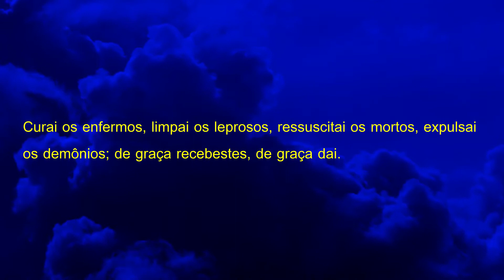Oração Poderosa de Cura de Doenças Oração da Cura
Olá Graça e Paz do nosso Senhor e Salvador Jesus Cristo mais uma oração poderosa feita para pessoa que está doente com alguma enfermidade depois de ouvir está oração com Fé Deus vai te visitar e você vai ser curado desta doença em nome do Senhor Jesus, Deixe nos comentários o seu pedido de oração se inscreva no canal até a próxima oração, Deus te Abençoe.

Mateus 10:8

8. Curai os enfermos, limpai os leprosos, ressuscitai os mortos, expulsai os demônios; de graça recebestes, de graça dai.

Para sua meditação:

Mateus 8:5-13

8. E o centurião, respondendo, disse: Senhor, não sou digno de que entres debaixo do meu telhado, mas dize somente uma palavra, e o meu criado sarará,
9. pois também eu sou homem sob autoridade e tenho soldados às minhas ordens; e digo a este: vai, e ele vai; e a outro: vem, e ele vem; e ao meu criado: faze isto, e ele o faz.
10. E maravilhou-se Jesus, ouvindo isso, e disse aos que o seguiam: Em verdade vos digo que nem mesmo em Israel encontrei tanta fé.
11. Mas eu vos digo que muitos virão do Oriente e do Ocidente e assentar-se-ão à mesa com Abraão, e Isaque, e Jacó, no Reino dos céus;
12. E os filhos do Reino serão lançados nas trevas exteriores; ali, haverá pranto e ranger de dentes.
13. Então, disse Jesus ao centurião: Vai, e como creste te seja feito. E, naquela mesma hora, o seu criado sarou.

2 Crônicas 7

14. e se o meu povo, que se chama pelo meu nome, se humilhar, e orar, e buscar a minha face, e se converter dos seus maus caminhos, então, eu ouvirei dos céus, e perdoarei os seus pecados, e sararei a sua terra.

Mateus 8:2-4

2. E eis que veio um leproso e o adorou, dizendo: Senhor, se quiseres, podes tornar-me limpo.
3. E Jesus, estendendo a mão, tocou-o, dizendo: Quero; sê limpo. E logo ficou purificado da lepra.
4. Disse-lhe, então, Jesus: Olha, não o digas a alguém, mas vai, mostra-te ao sacerdote e apresenta a oferta que Moisés determinou, para lhes servir de testemunho.

28. E, tendo chegado à outra margem, à província dos gadarenos, saíram-lhe ao encontro dois endemoninhados, vindos dos sepulcros; tão ferozes eram, que ninguém podia passar por aquele caminho.
29. E eis que clamaram, dizendo: Que temos nós contigo, Jesus, Filho de Deus? Vieste aqui atormentar-nos antes do tempo?
30. E andava pastando distante deles uma manada de muitos porcos.
31. E os demônios rogaram-lhe, dizendo: Se nos expulsas, permite-nos que entremos naquela manada de porcos.
32. E ele lhes disse: Ide. E, saindo eles, se introduziram na manada dos porcos; e eis que toda aquela manada de porcos se precipitou no mar por um despenhadeiro, e morreram nas águas.
33. Os porqueiros fugiram e, chegando à cidade, divulgaram tudo o que acontecera aos endemoninhados.
34. E eis que toda aquela cidade saiu ao encontro de Jesus, e, vendo-o, rogaram-lhe que se retirasse do seu território.

Samos 91

1. Aquele que habita no esconderijo do Altíssimo, à sombra do Onipotente descansará.
2. Direi do SENHOR: Ele é o meu Deus, o meu refúgio, a minha fortaleza, e nele confiarei.
3. Porque ele te livrará do laço do passarinheiro e da peste perniciosa.
4. Ele te cobrirá com as suas penas, e debaixo das suas asas estarás seguro; a sua verdade é escudo e broquel.
5. Não temerás espanto noturno, nem seta que voe de dia,
6. nem peste que ande na escuridão, nem mortandade que assole ao meio-dia.
7. Mil cairão ao teu lado, e dez mil, à tua direita, mas tu não serás atingido.
8. Somente com os teus olhos olharás e verás a recompensa dos ímpios.
9. Porque tu, ó SENHOR, és o meu refúgio! O Altíssimo é a tua habitação.
10. Nenhum mal te sucederá, nem praga alguma chegará à tua tenda.
11. Porque aos seus anjos dará ordem a teu respeito, para te guardarem em todos os teus caminhos.
12. Eles te sustentarão nas suas mãos, para que não tropeces com o teu pé em pedra.
13. Pisarás o leão e a áspide; calcarás aos pés o filho do leão e a serpente.
14. Pois que tão encarecidamente me amou, também eu o livrarei; pô-lo-ei num alto retiro, porque conheceu o meu nome.
15. Ele me invocará, e eu lhe responderei; estarei com ele na angústia; livrá-lo-ei e o glorificarei.
16. Dar-lhe-ei abundância de dias e lhe mostrarei a minha salvação.

Isaías 53:4-5

4. Verdadeiramente, ele tomou sobre si as nossas enfermidades e as nossas dores levou sobre si; e nós o reputamos por aflito, ferido de Deus e oprimido.
5. Mas ele foi ferido pelas nossas transgressões e moído pelas nossas iniqüidades; o castigo que nos traz a paz estava sobre ele, e, pelas suas pisaduras, fomos sarados.